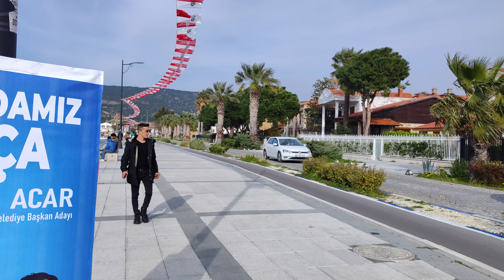Izmir Eski Foça Walking Tour 4K UHD Foça Sokakları 2024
Şehrin, doğanın büyüsüne kapılmaya hazır mısınız? HAKAN’IN GEZİ ROTASI, muazzam doğa manzaraları, kanyon şelaleleri ve şehir maceralarıyla dolu bir video dünyası. Dağlardan şehirlere, şehirlerden dağlara ve pazar yerlerine kadar sizleri unutulmaz anlara götürüyorum.

Are we ready to be fascinated by the city and nature? HAKAN'S TRAVEL ROUTE is a video world full of magnificent natural landscapes, canyon waterfalls and city adventures. From mountains to cities, from cities to mountains and marketplaces, I take you to magnificent moments.
I WISH YOU ENJOYABLE WATCHING.
Also, share and like the videos if you like them

İzmir'de spesifik olarak görmek istediğiniz bir yer varsa yorum kısmından bana bildirin ki bir dahaki sefere o yer hakkında video çekebileyim.